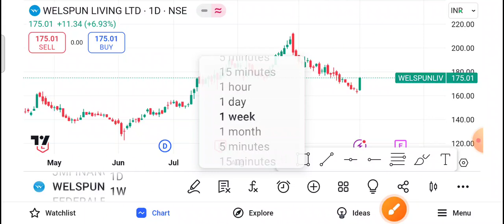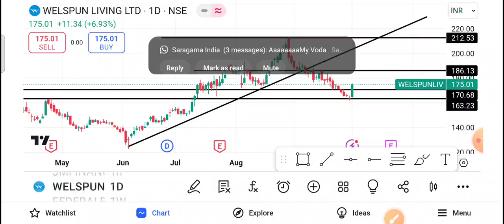Welspun Living Share Latest News | Welspun Living Share News Today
1-) Welspun Living Share
2-) Welspun Living share news today
3-) Welspun Living share latest news
4-) Welspun Living share price
5-) Welspun Living share analysis
6-) Welspun Living share price today